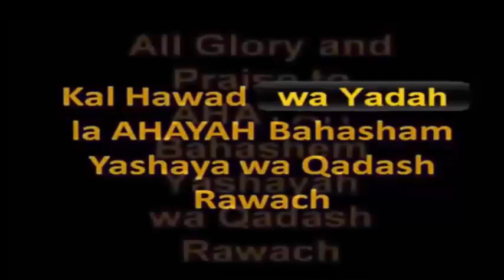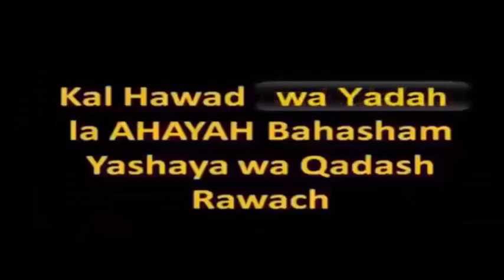A GATHERING IN JORDAN ~ Saudi Arabia is OPEN - If You Believe Mount Sinai is there. ANOTHER BRICKI!!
Praise AHAYAH ba ha sham Yashaya!! AHAYAH IS PULLING BRICK AFTER BRICK OUT OF THAT BURNING BUILDING BABYLON!!! AHAYAH said "Come Out of Her My People!!! If you Love AHAYAH why wont you OBEY HIM!!!
LEAVE!!
Help us PREPARE!
Scriptures
Exo 3:14  And God said unto Moses, I AM THAT I AM: and he said, Thus shalt thou say unto the children of Israel, I AM hath sent me unto you.
Jere 3: 14  Turn, O backsliding children, saith the LORD; for I am married unto you: and I will take you one of a city, and two of a family, and I will bring you to Zion:
Hosea 2:16  And it shall be at that day, saith the LORD, that thou shalt call me Ishi; and shalt call me no more Baali.